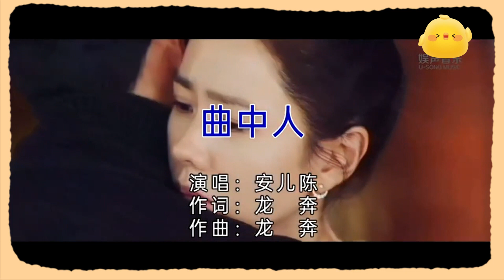安兒陳 曲中人 KTV 伴奏 no vocal 無人聲 music 純音樂 karaoke 卡拉OK 伴唱 安儿陈 曲中人